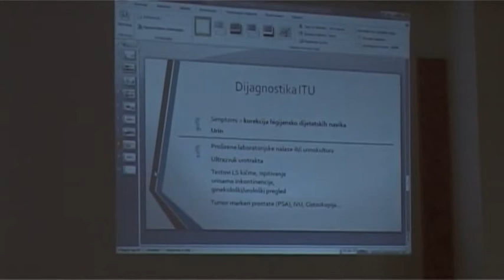MODRICA- OBILJEZAVANJE SVJETSKOG DANA DIJABETESA 14 11 2016